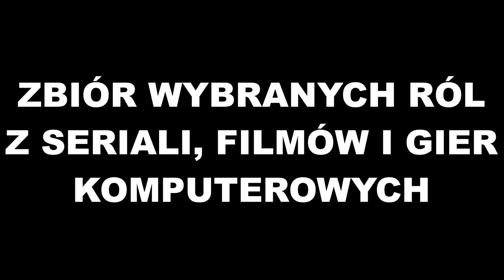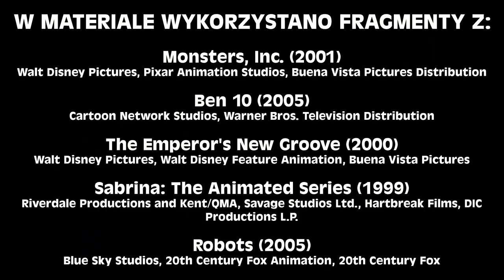Paweł Sanakiewicz - Polski Dubbing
Paweł Sanakiewicz w polskim dubbingu. Zbiór wybranych ról dubbingowych.

0:00 Intro
0:15 „Sulley” - Potwory i spółka
0:34 Dziadek Max - Ben 10
0:55 Pacha - Nowe szaty króla
1:14 Wujek Quigley - Sabrina
1:35 Pan Spawalski - Roboty
2:00 Dziadek Max - Ben 10: Obca potęga
2:20 „Sulley” - Uniwersytet potworny
2:45 „Tatko” La Bouff - Księżniczka i żaba
3:03 Hades - Liga Sprawiedliwych bez granic
3:19 Jerry - Liga Sprawiedliwych bez granic
3:40 Doktor - Lassie (2005)
4:05 Pacha - Nowe szaty króla 2: Kronk – Nowe wcielenie
4:25 Phil - Małolaty u taty
4:45 Abner - Rogate ranczo
4:58 Pibi - Śnieżna paczka
5:12 Pan Iniemamocny - Lego Iniemamocni
5:28 Gustav Arctander - Kobieta lew
5:53 Baloo - Super Baloo (dubbing z 2007)
6:21 Halvar - Vicky – wielki mały wiking
6:37 Grogar - Mój mały kucyk (serial)
7:02 Napisy i odnośniki